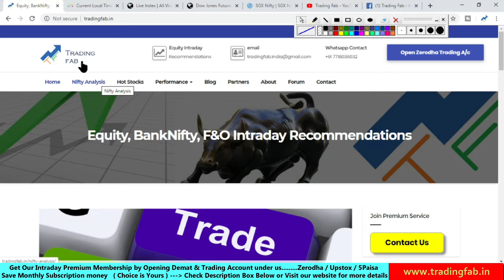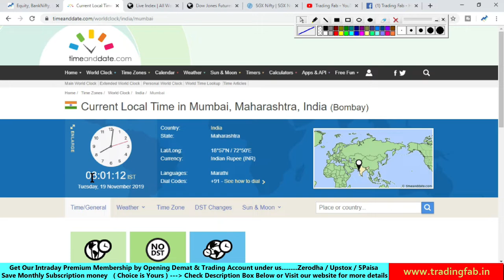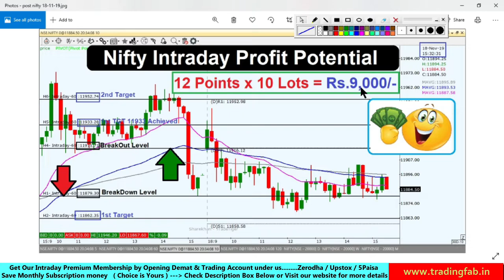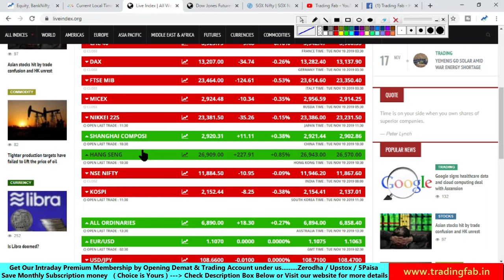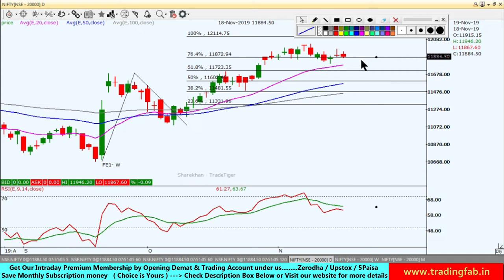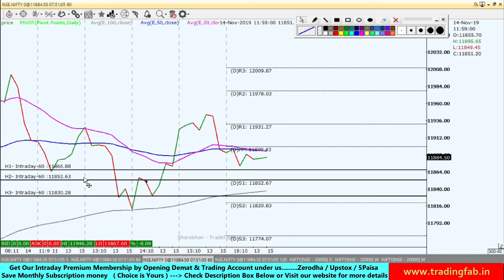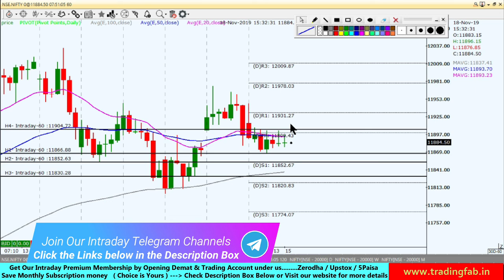Nifty Intraday Trading Strategy 19 11 19 | Last Intraday Profit Potential Rs9000 | Range Bound Trade